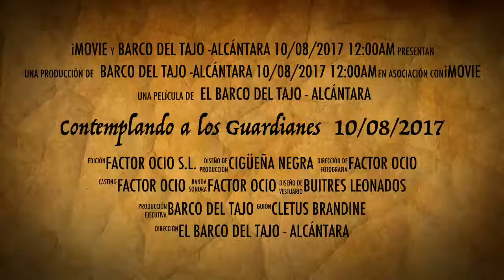Contemplando a los Guardianes 10 08 2017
Contemplando a los Guardianes